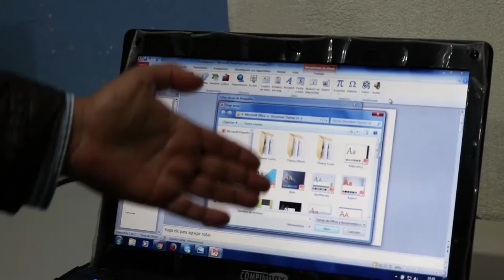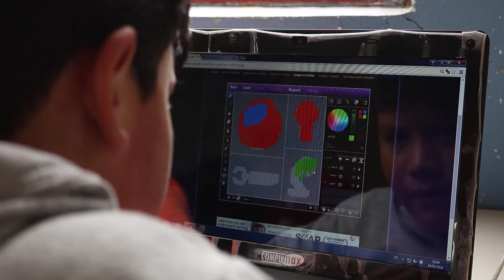I.E.M Agustin Agualongo le dice ¡SI! a las TIC´s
Alicia Lucero Vallejo rectora de la Institución Educativa Municipal Agustín Agualongo, expresa como Pasto Vive Digital fortalece los procesos pedagógicos de los docentes, con temas novedosos y actuales que permiten tener un acercamiento idoneo a las TIC´s